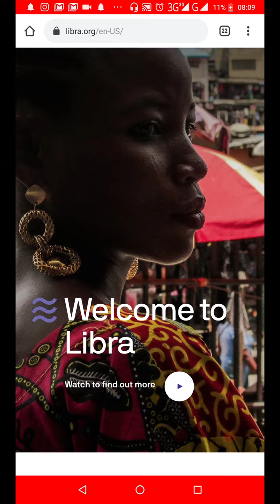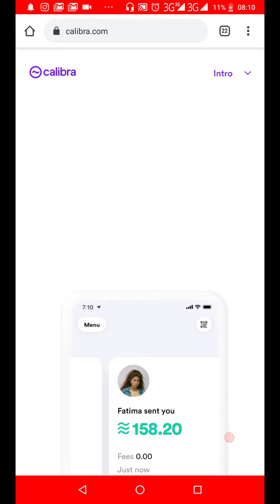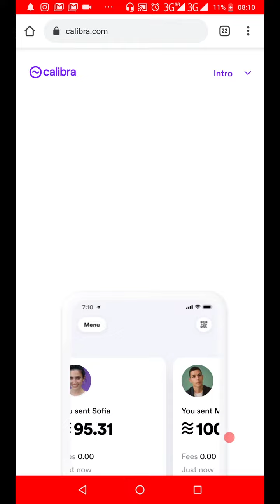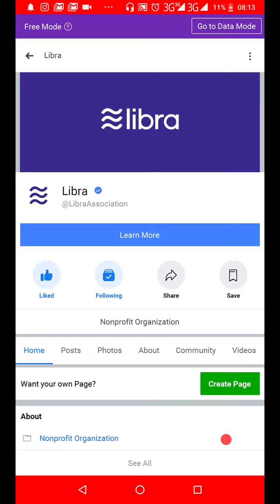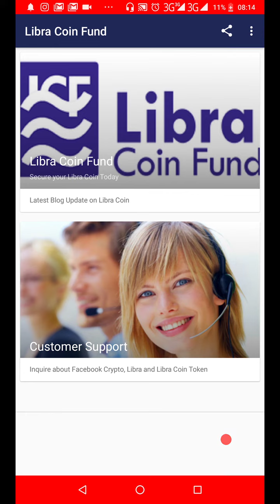Legitimate Websites and Facebook page of Libra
Libra will be available in 2020 and this will enable you and I to send money to each other plus pay for services through WhatsApp, Facebook, Messenger or the wallet App, Calibra (2020).

Now you know this, am offering an opportunity to participate in the biggest fund raiser that will enable you and I buy Libra the moment it hits exchanges.

How?

Buy a Libra Coin Token and secure your spot, so that when Libra goes live on Exchanges, your Libra will be sent to your Calibra Wallet.

1 Libra Coin Token will be worth 15 - 30 Libra (Facebook Crypto).

Also you can call or chat the Libra Fund Manager via 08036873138

But don't let this opportunity pass you by.

Librafundsmanager.com